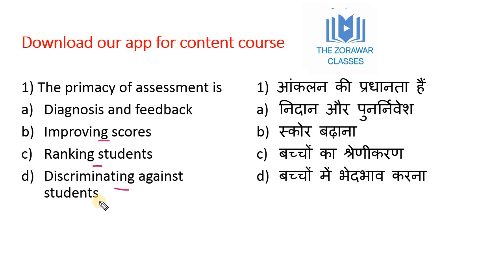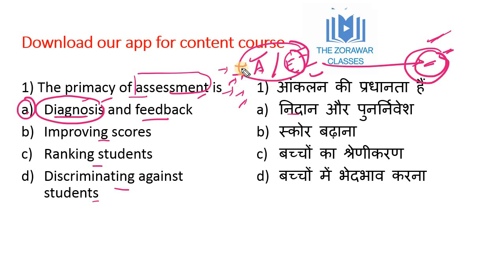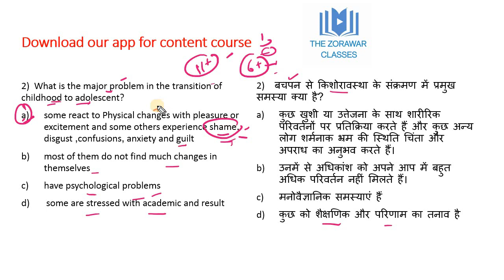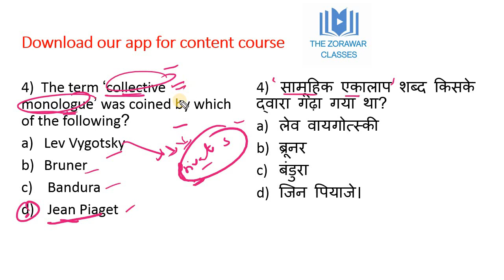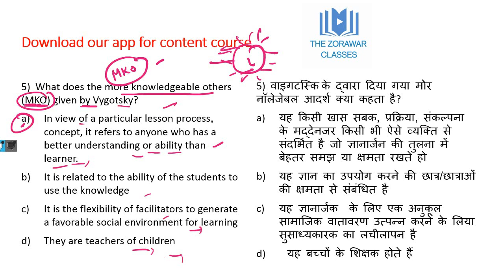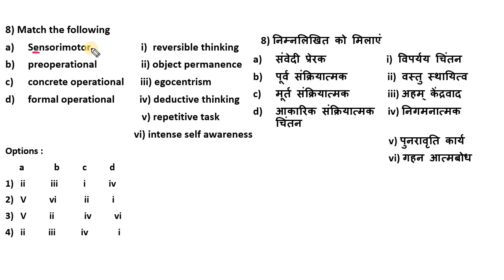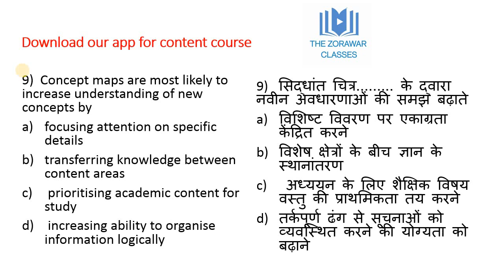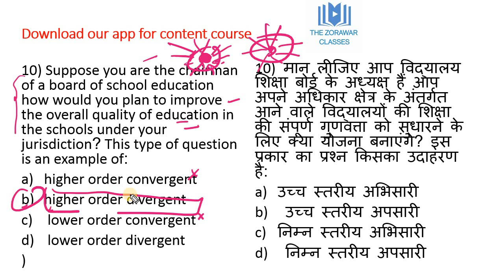TOP 10| KVS PEDAGOGY| KVS PREPARATION| THE ZORAWAR CLASSES